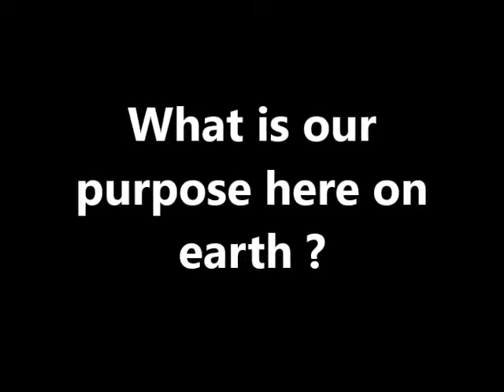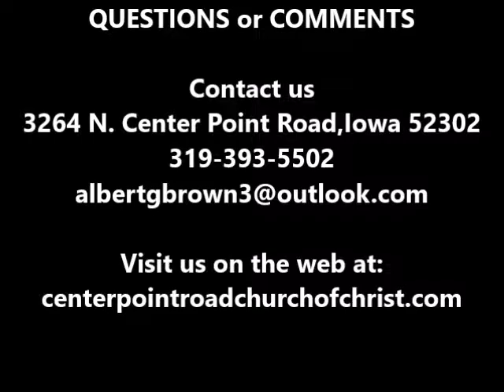What is our purpose here on earth?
Albert Brown, Evangelist
Questions & Answers from the holy bible God's living word.